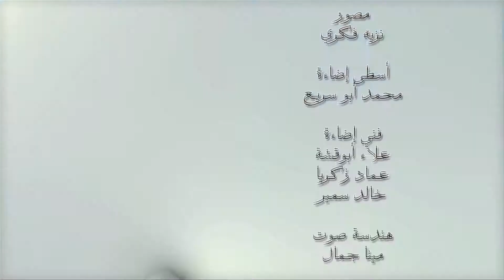الخالق! هو مين؟ حلقة28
(رقم حلقة 28)
هل ينسب الله قدرة الخلق لآحر سواه؟
هل كان السيد الميسح خلاق بطبعه؟
هذا ما سيحدثنا عنه "بولس بشرى" و"ميريام ميشيل" في هذه الحلقة من برنامج "هو مين؟"